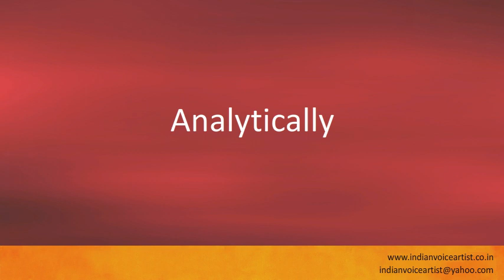Pronunciation of the word(s) "Analytically".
Pronunciation of the word(s) "Analytically". Channel providing free audio/video pronunciation tutorials in English and many other languages. The videos cover a diverse range of subjects with a specific focus on technical words that can be extremely challenging to pronounce correctly.